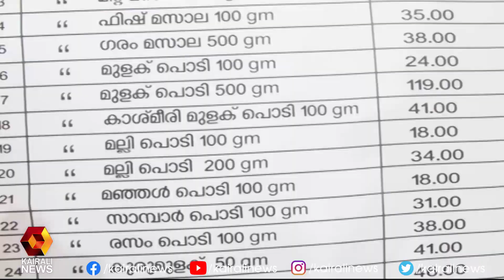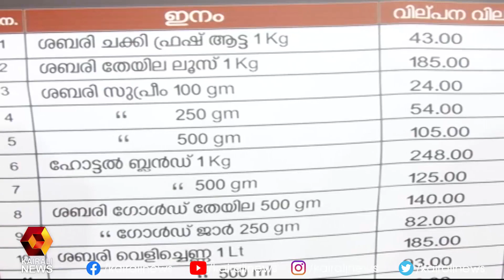ക്രിസ്തുമസ്- ന്യൂ ഇയർ ഫെയർ മന്ത്രി ജി ആർ അനിൽ ഉദ്‌ഘാടനം ചെയ്തു | Kairali News